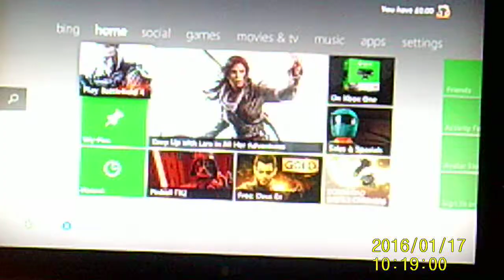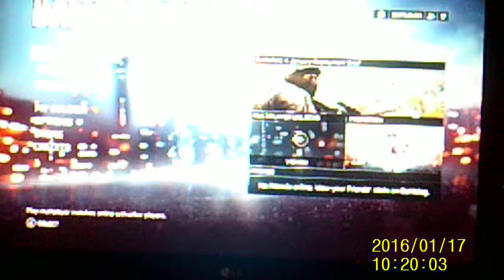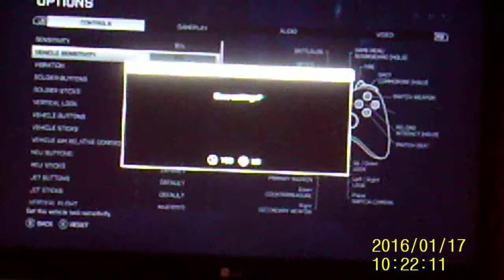battulfyuld 4 part 3